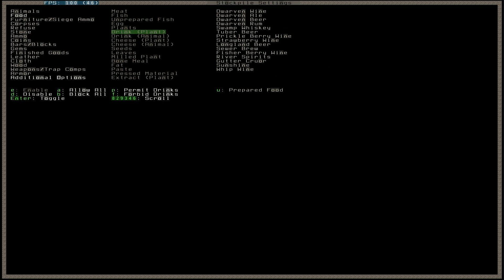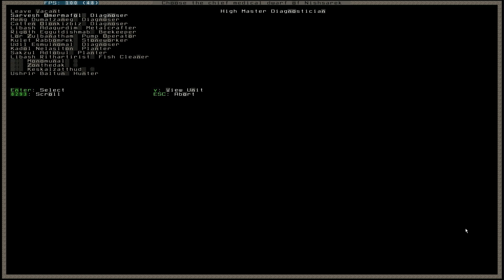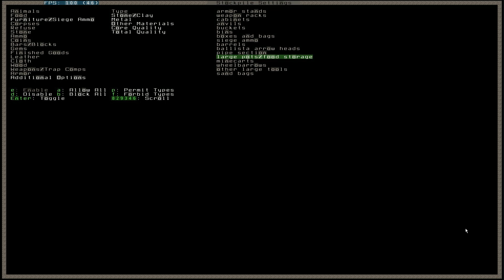Dwarf Fortress Tutorial #6 Hospital [GER]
In diesem Tutorial werde ich euch zeigen wie ich ein Hospital aufbaue, einrichte und verwalte.